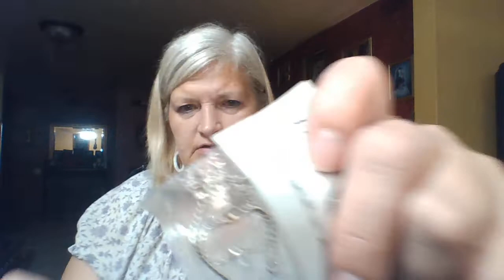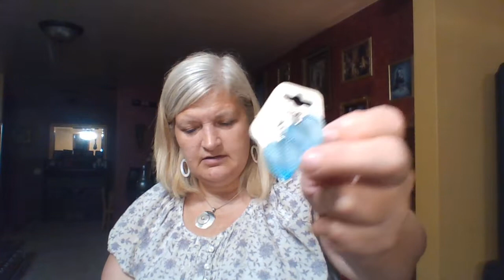925 Sterling Silver Rings & Fun Jewelry in a $20 Thrift / Second Hand Store Jewelry Grab Bag 8-22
How I find GOLD and SILVER jewelry, chains, rings, and necklaces by sorting through bags or jars, and vases full of used Jewelry from Second hand and Thrift stores that cost between $1 and $75. I have been searching for and collecting hidden treasures this way for about 17 years now. This is the BEST way to collect GOLD and Silver at little cost for single mom's or retired people. Hopefully you will be able to learn a few things. I have over 80 videos showing how I find them, ways to connect with workers to be able to get more jewelry bags, and how I find the markings on the jewelry that others may miss. I also have videos showing how I store it and share about recycling broken jewelry and finding other larger items at thrift shops, second hand stores and estate sales. I also have scored expensive jewelry and items at Yard sales.